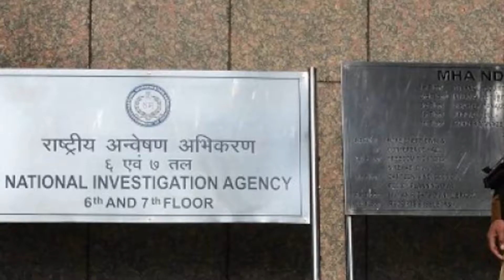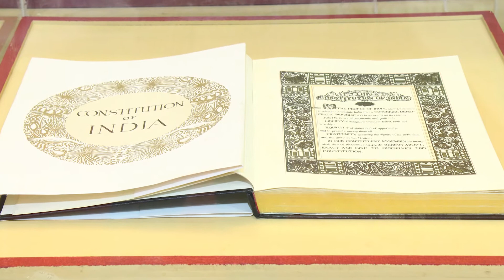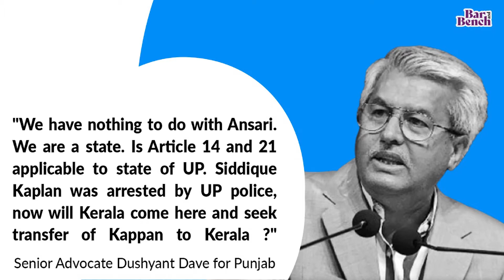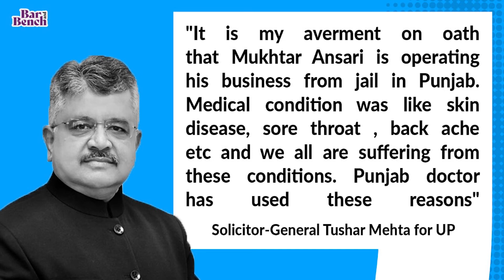Gautam Navlakha bail, Mukhtar Ansari transfer, Cheque bouncing : SC Today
Supreme Court Today: Daily Update from SC (03 March 2021)

Bar & Bench brings you a daily update video from the Supreme Court on the key cases heard, observations made and judgments delivered.

Reply from NIA sought on default bail plea by Gautam Navlakha

Prima Facie suggestions by Union not acceptable: Suo Motu on Section 138 Negotiable Instruments Act

How is UP Govt invoking Articles 14 & 21 in transfer plea for Mukhtar Ansari: Punjab Govt to SC